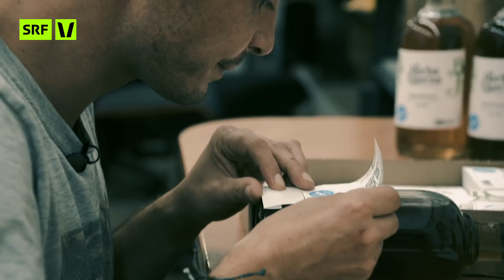Antikapitalist: Wenn man sein Geld mit seinen zehn Mitbewohnern teilt | True Life | SRF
Philippe ist Antikapitalist. Er teilt sein Geld mit seinen zehn Mitbewohnern, verzichtet mehrheitlich auf Konsumartikel und wünscht sich, mehr Leute würden die Idee einer gemeinsamen Ökonomie leben. Dass Konsum glücklich macht, kann er trotzdem verstehen, wie er bei «True Life» verrät.

*Das ist «True Life»:*
Raus aus dem Studio, rein ins Leben. Wir besuchen die Protagonisten aus «True Talk», welche tagtäglich mit Vorurteilen zu kämpfen haben, in ihrem persönlichen Umfeld.